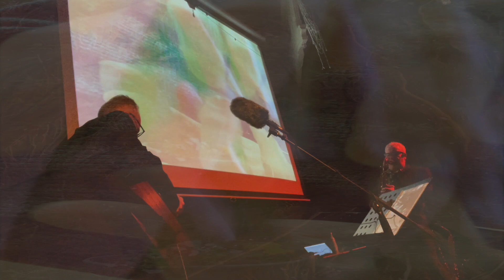C÷M performing Soulstice & So Far at the Kings Arms, Salford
C÷M performing the tracks Soulstice and So Far live at the Kings Arms, Salford (1st Nov 2023). Sound is recorded on a mobile phone and is therefore somewhat raw. For more information about C÷M visit craigwinstanley.online